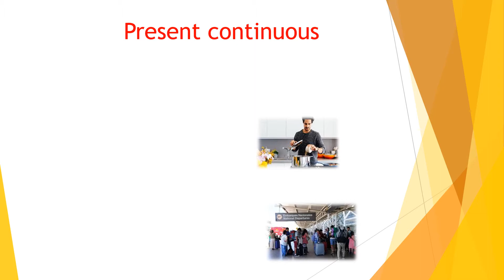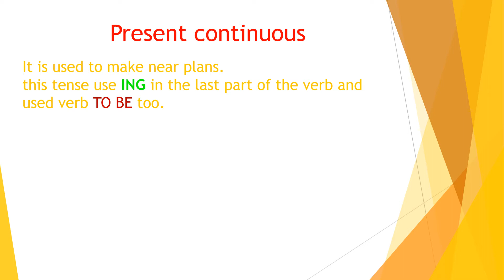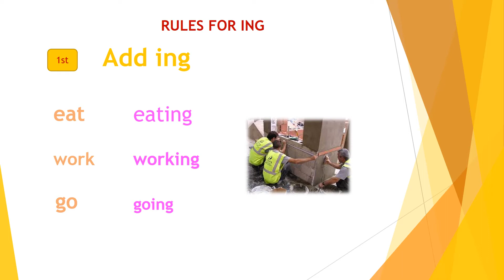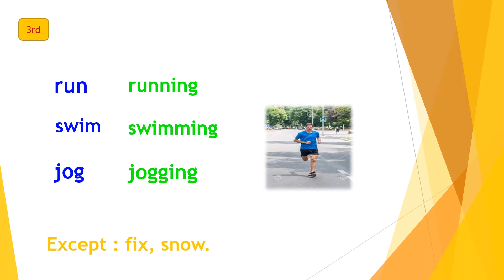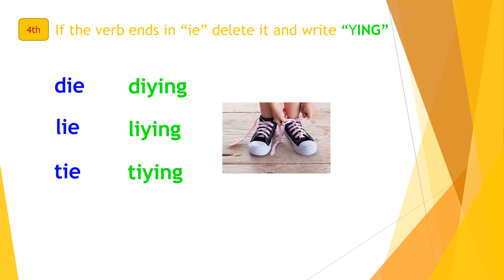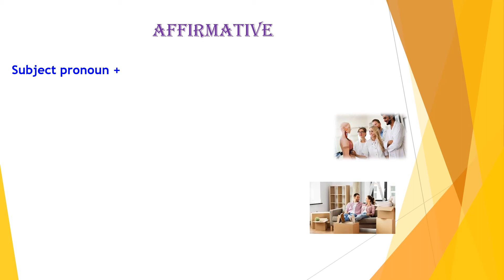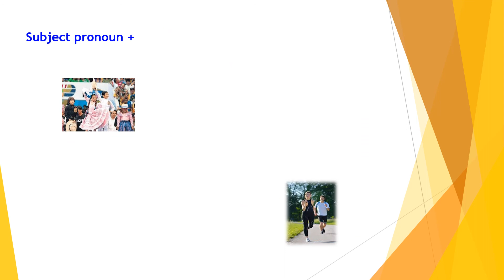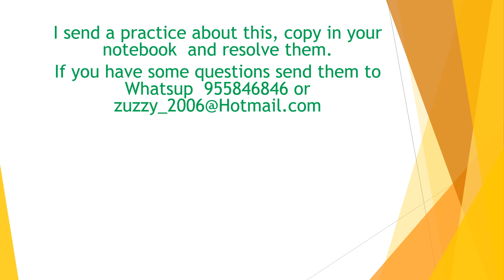PRESENT CONTINUOUS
Today you learn about the present continuous